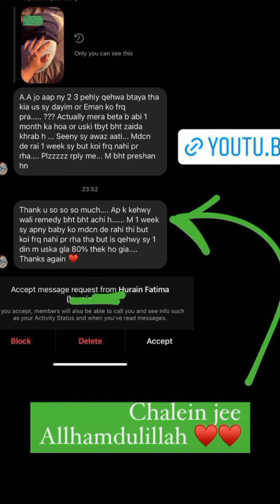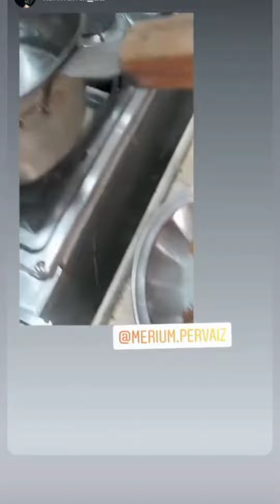Merium Pervaiz apni Makeup Pallete sy tyaar hoty howay